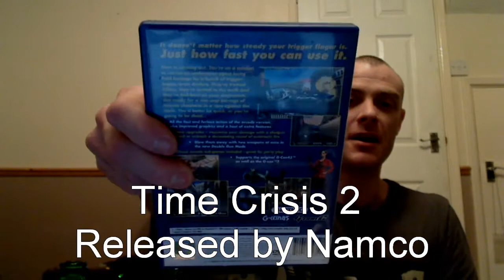The 4 Pinter - Time Crisis 2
Happy New Year and welcome to the third episode of the 4 Pinter.Today we look down the barrel of a gun and play a little Time Crisis 2 on the Playstation 2.